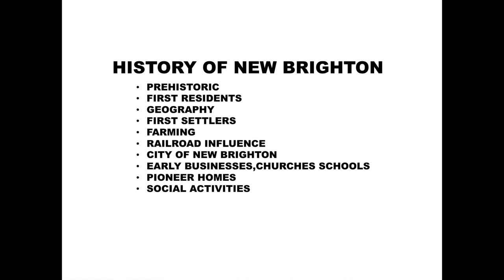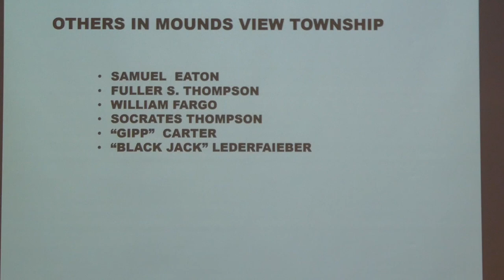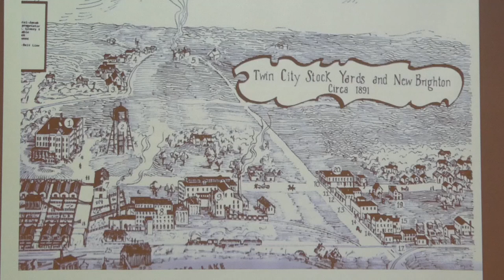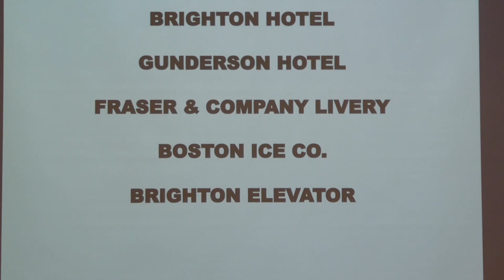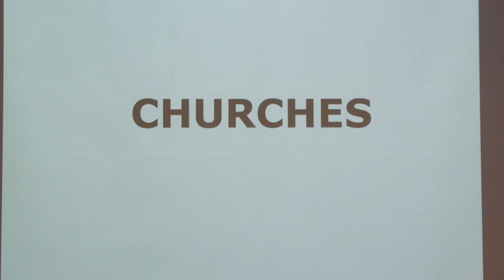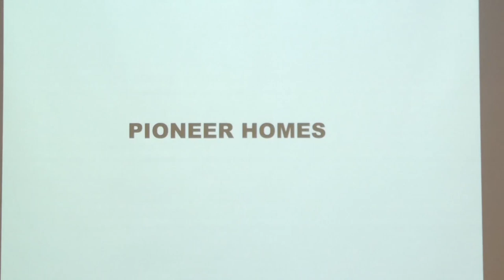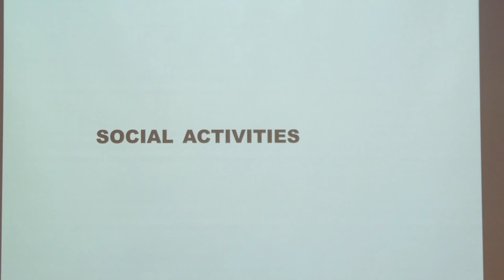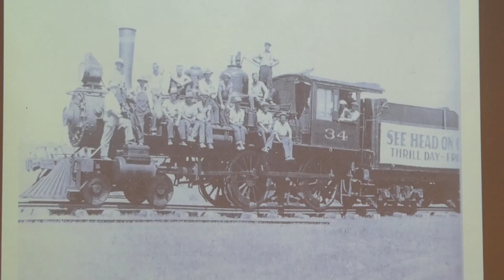New Brighton Minnesota history up to 1940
The New Brighton Area Historical Society Board President, Fred Behrens presented an overview of its history up until 1940. The slideshow was created by Wayne Searles.